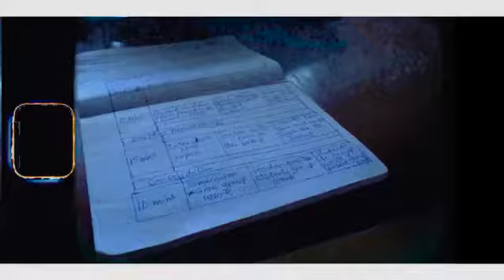PCK: SAVE OUR LAND